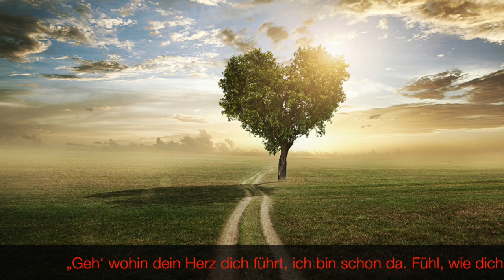Geh wohin dein Herz dich führt - Hanne Haller